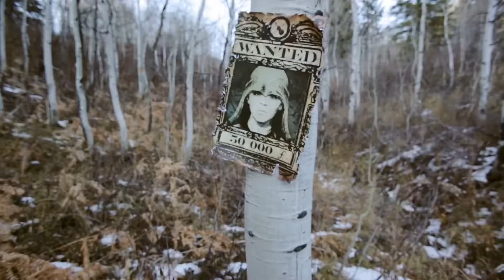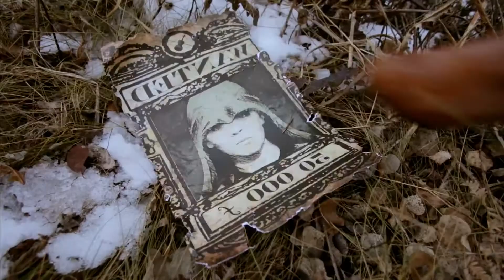Assassin's Creed III Lindsey Stirling